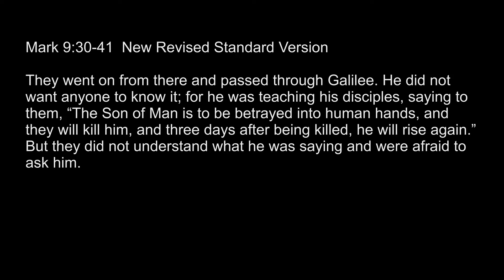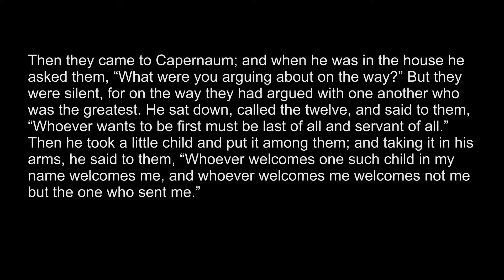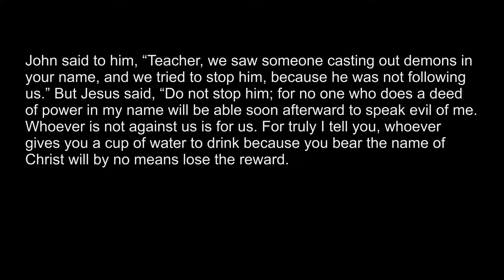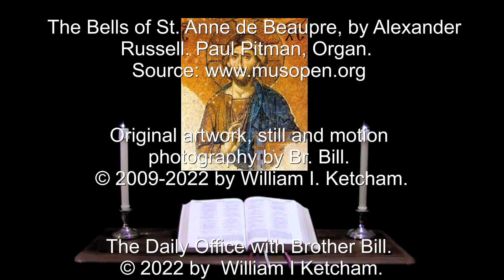4 Apr 2022 Monday Evening Prayer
And my tongue shall speak of your righteousness And sing your praise all the day long. --Psalm 35:28.

A brief inclusive language version of Evening Prayer for Monday in the 5th week in Lent.  The appointed Scriptures: Psalms 31, 35; Exodus 4:10-20; 27-31, 1 Corinthians 14:1-19, Mark 9:30-41.